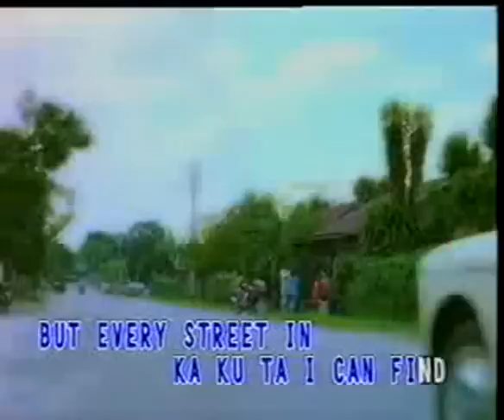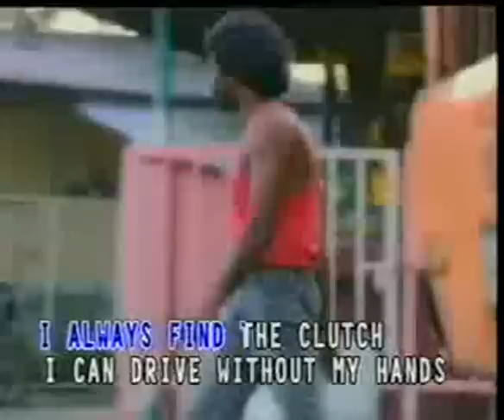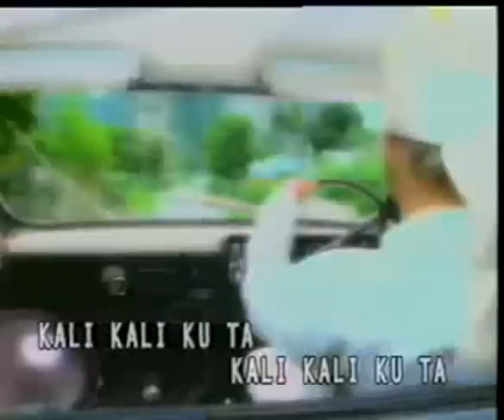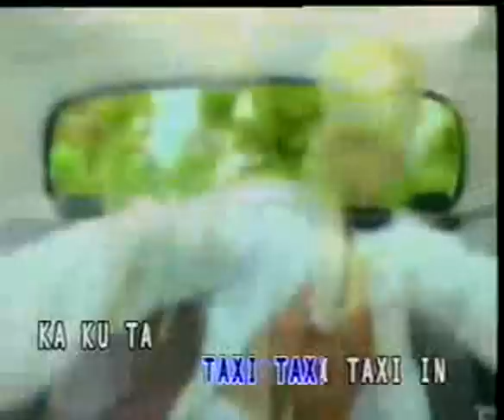Dr.BomBay - Calcutta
Calcutta by dr.bombay